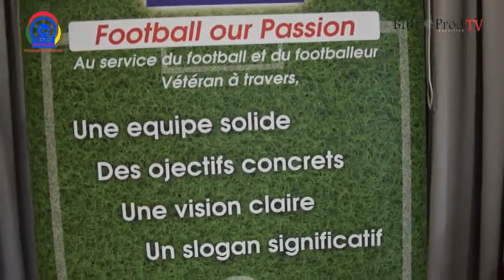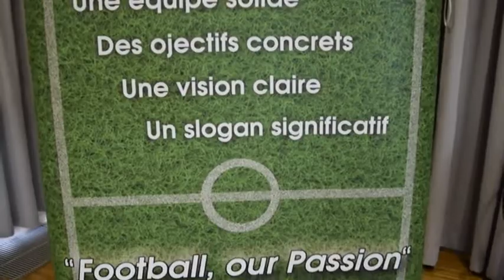FIFVE Conférence Düsseldorf 2017 (Billy - Prod TV)